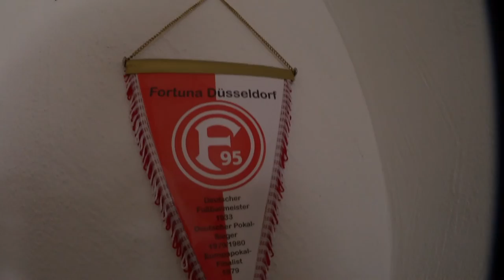Schiri hat kein Bock mehr?! // TuS Koblenz - Watzenborn-Steinberg im Fussball Stadion Vlog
Fussball Stadion Vlog und Schiri hat kein Bock mehr?! Die TuS Koblenz musste in ihrem vorletzten Testspiel der Wintervorbereitung eine Niederlage einstecken. In einem Duell zweier Südwest-Regionalligisten unterlag die Mannschaft von Cheftrainer Petrik Sander dem SC Teutonia Watzenborn-Steinberg mit 1:2 (0:1).

★★★★★ SUPPORT BEREICH ★★★★★